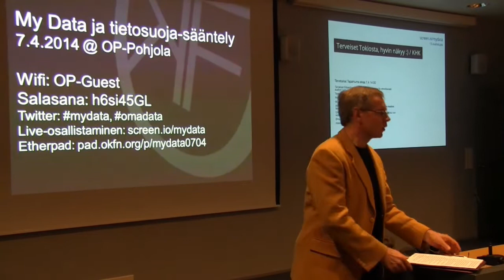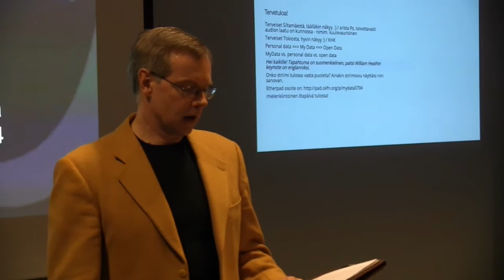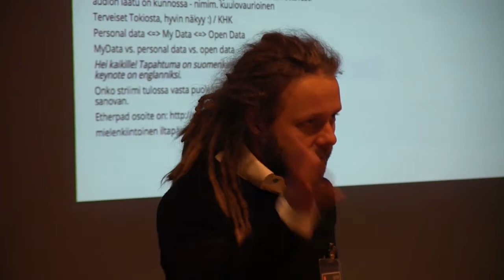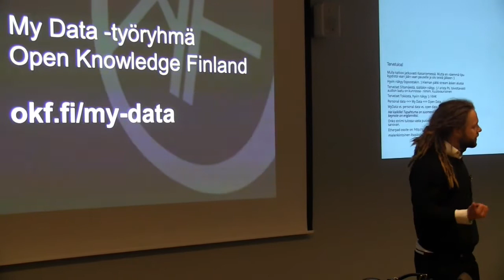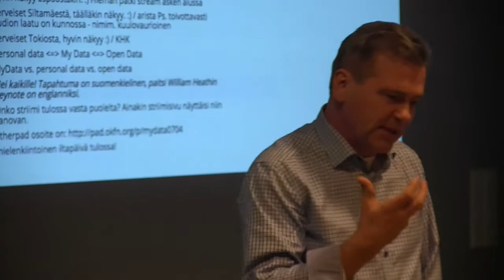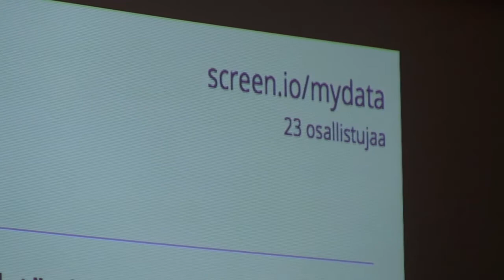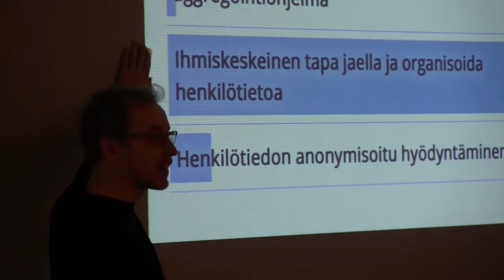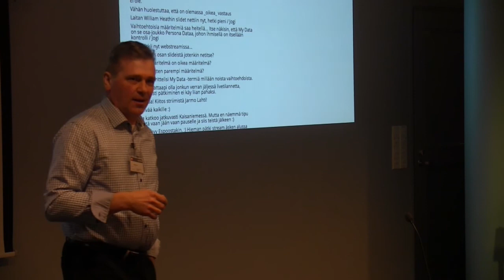Mydata 7.4.2014 - Avaukset: Jouni Lähteenmäki, Antti Poikola, Ossi Kuittinen ja Kai Kuikkaniemi